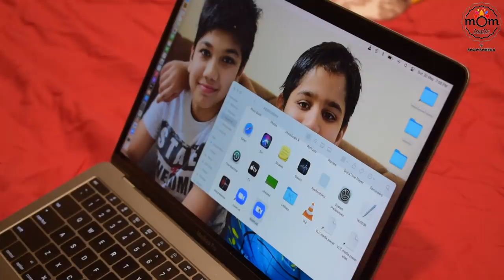Sunday Treat | Breakfast from our garden | White Chicken Curry for Dinner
Just like how Fridays use to be a treat day in Riyadh, here in India we have Sundays. Lockdown frustration continued when the news was announced of the extension of date. So why not a treat for my family to refresh their mind and soul. Prepared their favourites and had it from garden for a change. It was really a needed one for all of us.

Hope you enjoyed today’s video and do try the recipes.

Take care

Online purchase links :

Roti tawa

Food Processor

Egg storage box

Oil dispenser / silicon

Rose gold measuring cup

Pre seasoned iron tawa

Cutting board / sheet

Clip on pressure cooker

Paneer Paratha :

Salt
Black pepper powder - 1 tsp
Dried oregano -  a pinch
Dries parsley - 1/4 tsp
Dried basil - 1/2 tsp
Water

Paneer - 400gm
Coriander leaves - a bunch
Garlic - 1 whole bulb
Green chillies - 4-5 ( more or less )
Salt
Cumin powder - 1/2- 3/4tsp

Ghee or butter

French toast :

Bread slices
Eggs - 3
Cardamom powder/cinnamon powder - a pinch each
Ghee

Nutella cream cheese sandwich :

Bread slices
Cream cheese - 1/2 cup
Nutella - 2 tbsp
Mixed fruit jam - 2 tbsp
Eggs - 2-3
Salt - a pinch
Ghee

White Chicken Curry :

Chicken - 1/2 kg boneless or not
Cinnamon - a small stick
Cardamom - 3
Cloves - 3-4
Cashews- 1/4 cup soaked in water
Ginger - a small piece
Garlic - 4-5
Onion - 1
Salt
Sugar - a pinch to balance
Green chillies - 3-4 slit

Veg pulao :

Cardamom - 3
Cloves - 3
Whole black pepper - 3/4 tsp
Onion - 1
Kashmiri red chilly powder - 1 tbsp
Carrot - 1
Capsicum - 1
Hot water - 4 cups
Salt